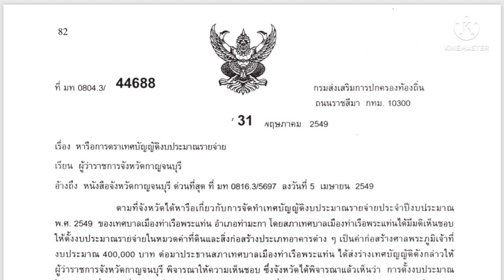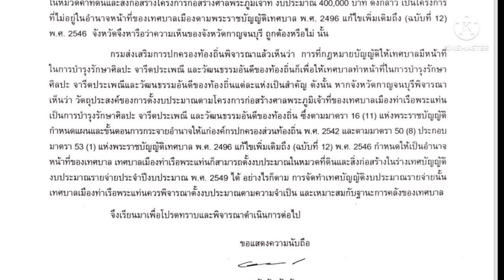เทศบาลตั้งงบประมาณตั้งศาลพระภูมิ